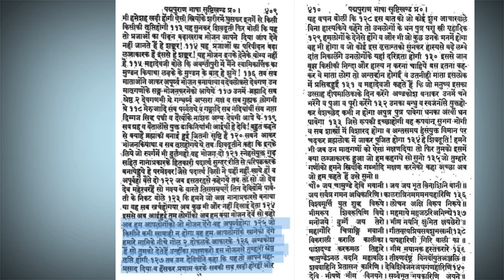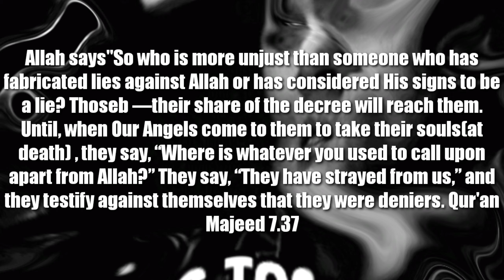KYA HUA JAB SHIV JI NE APNE ANDKOSH DIYE KHANE KO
Kya hua jab Shiv ji ne apne Andkosh diye khane ko Shivdootiyo ko. अब हम आपलोगोंको जो भोजन देंगे वह अपूर्व्वहोगा १२५ जो किसीने कभी खायाही न होगा वह हम आपलोगोंक खानेको देंगे हमारे नामिके नीचे गोल २ दोफलके आकार के १२६ अण्डकोश हैं सो तुमको देते हैं उन्हीं का भक्षणकरो इस भोजनसे तुम्हारी श्रेष्ठ तृप्ति होगी- १२७ तब उन देवियोंने कहा कि यह तो आपने महा- प्रसाद दिया व हँसकर प्रणाम करके सबकी सब खड़ी होरहीं और
हँसकर प्रणाम करके सबकी सब खड़ी रहीं padma puran Shrishti Khand Adhyay 31 Shlok 124-128 कि यह तो आपने महा- प्रसाद दिया व हँसकर प्रणाम करके सबकी सब खड़ी रहीं padma puran Shrishti Khand Adhyay 31 Shlok 124-128
१३१ व महादेवजी कहते हैं कि जो मनुष्य इसका उत्साह दीपमालिका के दिन करेंगे अण्डकोश बनाकर उनमें चने मरेंगे व पुआ व पूरी करेंगे १३२ उनका बन्धु व स्वजनों से युक्तहो- कर वैशच्छेद कभी न होगा अपुत्र पुत्र पावेगा धनका अस्थी धन पावेगा
126-127. I shall give you as food which has never been tasted before by anyone. Below my navel are these two circular long and fruit-like testicles. Even with this food you will have great satisfaction.” Padma puran Shrishti Khand Adhyay 31 Shlok 125-127
God Shiv said 132-133a. The lineage of those men, who, along with their relatives and kinsmen, prepare (articles from) a lotus, grams, and also cakes and sorts of bread with (i.e. having the shape of) testicles, as an offering, is not cut off.
Allah says "So who is more unjust than someone who has fabricated lies against Allah or has considered His signs to be a lie? Thoseb —their share of the decree will reach them. Until, when Our messengers have come to them to take their souls(at death) , they say, “Where is whatever you used to call upon apart from Allah?” They say, “They have strayed from us,” and they testify against themselves that they were deniers. Qur'an majeed 7.37
Allah says "Certainly you ˹disbelievers˺ and whatever you worship instead of Allah will be the fuel of Hell. You are ˹all˺ bound to enter it. Had those idols been ˹true˺ gods, they would not have entered it. And they will be there forever."